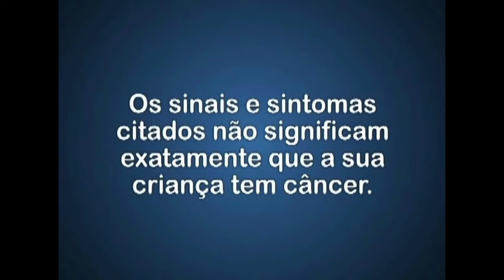Programa VS 327 ALTRUÍSMO